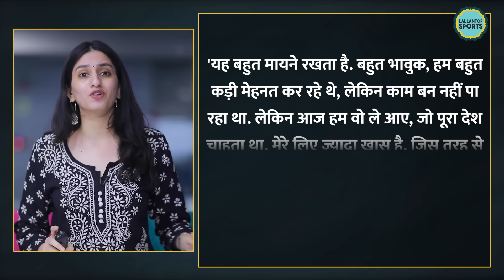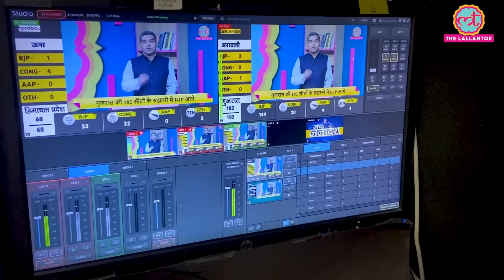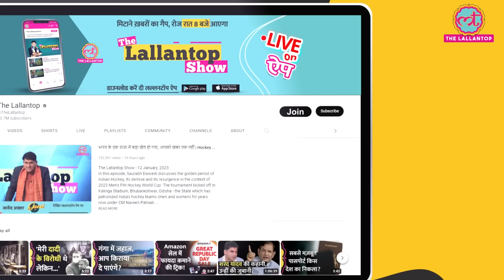Hardik Pandya Trolling को याद कर Nita Ambani ने जो कहा, सुना? Rohit Sharma| Suryakumar Yadav| IPL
Hardik Pandya. T20 World Cup 2024 champion. He is being celebrated by whole India now. But some months back, cricket fans were trolling him for taking Rohit Sharma's place in Mumbai Indians. Now, Mumbai Indians owner Nita Ambani too have recalled that. Celebrating Rohit Sharma, Suryakumar Yadav and Hardik Pandya during the sangeet ceremony of Anant Ambani and Radhika Merchant. Nita Ambani said, tough time doesn't last, tough people do to Rohit.